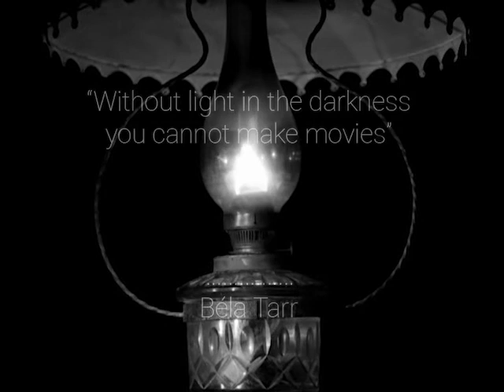A Tribute to Béla Tarr from Dhaka University Film Society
“পরিপাটি করে বানানো ছবি আমার খুব একটা পছন্দ না। ছবিতে কৃত্রিমতার ব্যাপারটা যখনই বোঝা যায়, তখনই সেটা আর আমায় টানে না। আমি বরং ভালোবাসি এমন সিনেমা, যেটা দৃষ্টির সীমানায় কবিতার মতো সহজ ছন্দে বয়ে যায়।”
বেলা তারের সিনেমা উদযাপন করে জীবনের সারল্যকে। তিনি দেখিয়েছেন মানুষের জীবনে বৈচিত্র‍্য, নাটকীয়তা, সুর, ছন্দ, রঙ, সবই এত নিঁখুত অথচ করুণ একটা ভারসাম্যে থাকে যে, তাতে নতুন করে আর কিছু আরোপ করার নেই।
ধীরলয়ের, মেলানকোলিক লং শটের একেকটা ছবি দর্শকের স্থিতিকে নাড়িয়ে দিতে থাকে, চ্যালেঞ্জ করতে থাকে, যখন চোখের সামনে চলে আসে প্রতিদিন দেখেও না দেখা, বারবার অগ্রাহ্য করতে থাকা সেসব দৃশ্য। সিনেমার আবহে দর্শক আবিষ্ট হন এমন এক জগতে, যার সর্বত্র তার নিত্য বসবাস।
বেলা তার ১৯৫৫ সালে হাঙেরিতে জন্মান। ৬৭তম জন্মদিনে, চলচ্চিত্রের রীতিবর্জিত এই নির্মাতাকে ঢাকা বিশ্ববিদ্যালয় চলচ্চিত্র সংসদের পক্ষ থেকে শুভেচ্ছা, শ্রদ্ধা ও ভালোবাসা।